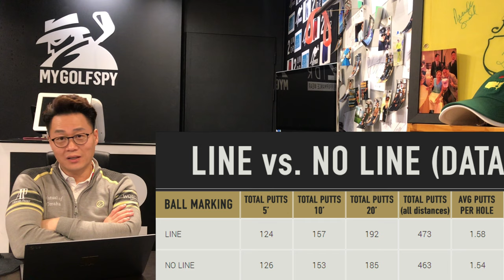[실험] 공에 줄 그리는게 퍼팅에 도움될까요?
줄 그린 공과 안구린 공으로 수천번의 퍼팅을 한 테스트! 그 결과는 기대 이상이었네요^^